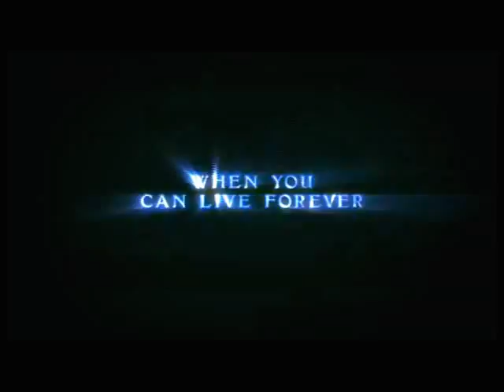Twilight (spoof)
So this is a spoof video, we made of Twilight! it kinda sucks but has a funny line to it!